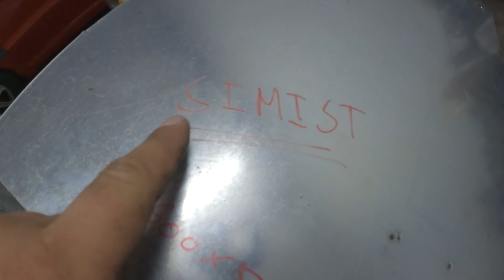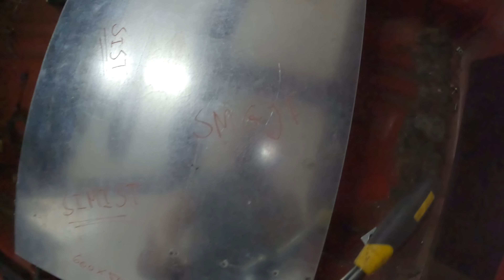Instalei os bancos FK em Fibra de Carbono no 100NX!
TADORIGEM

Iphones e afins?

Se quiseres doar para o canal:

Iban:
Gabriel Silva
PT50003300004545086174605